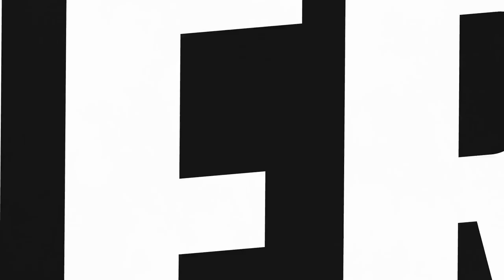La Grande Guerra